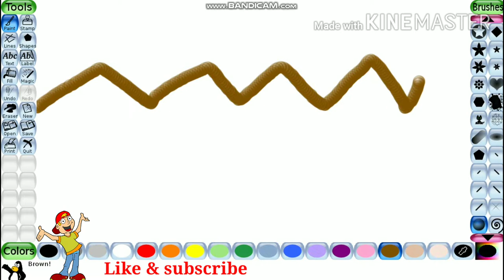TuxpaintRubberStamp How to draw scenery using different tools and rubber stamp/ drawing in tuxpaint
Easy method to drawing in tux paint.How to draw scenery using different tools and rubber stamp/ drawing in tuxpaint/